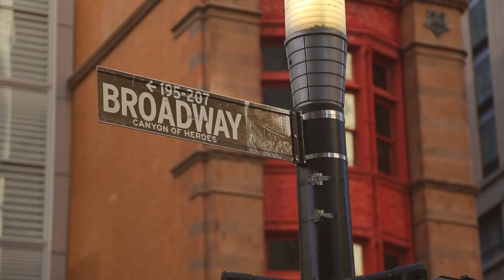Jay Payso Voyager Vlog